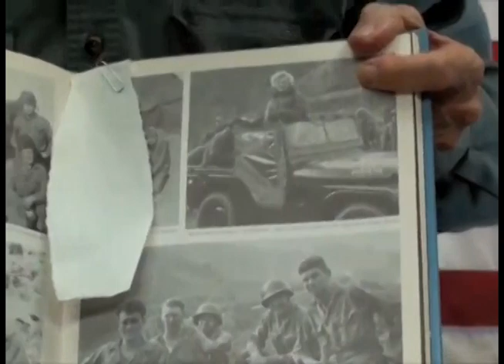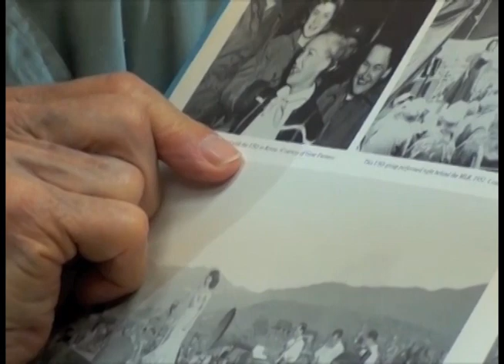Thomas Coffee Harris' interview for the Veterans History Project at Atlanta History Center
In this interview, Thomas Harris recalls his experiences in the United States Army during the Korean War and afterwards.  He remembers his growing up years in Atlanta, attending the Georgia Military Academy and the University of Georgia, and being commissioned through the ROTC program there.  He describes getting orders to Korea in October of 1953, witnessing prisoner releases there, and recalls the tension that existed among the troops after the July cease-fire.  He comments on low morale was among the troops at first because they had so little to do.  He remembers USO shows he attended and describes his return home from Korea in 1955.  He describes his post-war reunions and activities and comments on how much he has learned from fellow Korean War veterans in the associations to which he belongs.